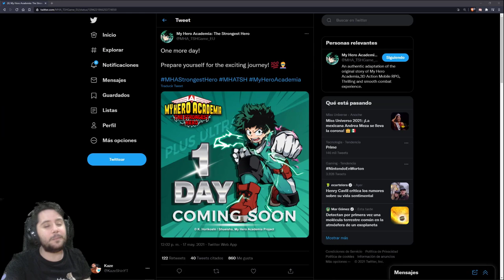¡MAÑANA ES EL GRAN DÍA! MARATÓN EN DIRECTO | My Hero Academia: The Strongest Hero